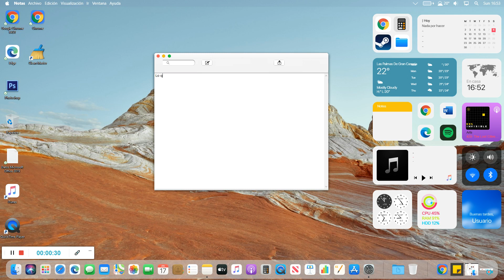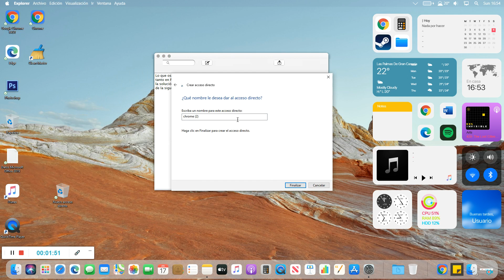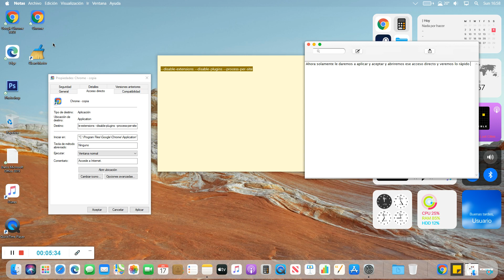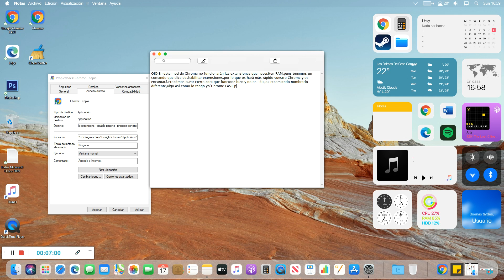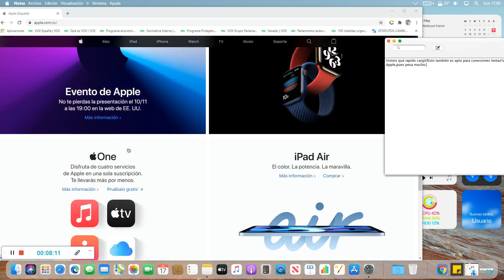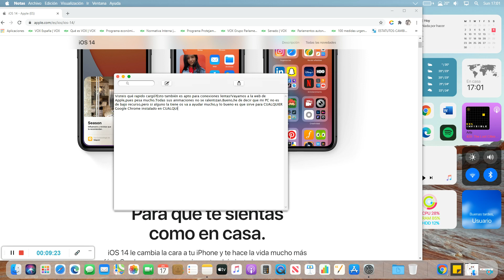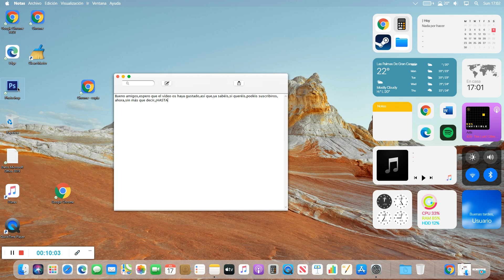CÓMO USAR GOOGLE CHROME SIN GASTAR¡NADA!DE RAM - LEER DESCRIPCIÓN.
LEER DESCRIPCIÓN:

Texto para pegar después de la ruta del archivo en"Propiedades"en"Destino"(recuerda poner DOS ESPACIOS): --disable-extensions --disable-plugins --process-per-site